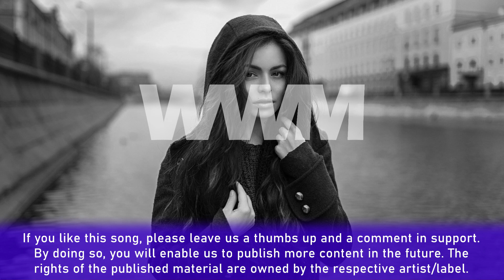Lefa - New Life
📄 Lyrics:
[Couplet 1]:
Accidenté, j'ai dû m'réparer, mais j'suis pas mécano
J'reviens du front encore assourdi par le bruit des canons
Y'a qu'ceux qui ont pas tourné les talons qui devraient prendre du galon
Mais tu verras qu'très souvent, les gagnants, c'est ceux qui avaient l'bras long
Et, tous les matchs de la saison, j'ai joué les deux mi-temps
Pardon si ma qualité d'vie augmente d'un demi-ton
Ils vont jalouser au point d'insulter mère et tante
Pourquoi la réussite d'un méritant s'rait-elle irritante ?
L'attaquant, il tire, il tente
Et, quand il rate, c'еst toute une ville qui trеmble
Ouais, une ville qui tremble comme une fille qui trompe
Et qui rentre pleine de culpabilité devant un mari qui rampe
À chaque apparition, j'vise la master class
Mais, d'vant la starification, mon visage se glace
J'ai pas b'soin d'prendre un max de place, c'est pour ça qu'je cache
Mes yeux d'vant les flashs (Devant les flashs)

[Refrain]:
Trop longtemps, j'ai cru les gens, j'étais naïf (Cru les gens)
J'suis au commencement d'une new life
J's'rai pas ralenti par les doutes (Non)
J'suis au commencement d'une new life (New life)
Et ça va vite (Ouais)

[Couplet 2]:
Pour pas prendre les choses à cœur, j'vais prendre du recul
Plus rien attendre des gens, c'est s'libérer d'toute forme de rancune
J'le pige un peu tard, j'pense à toutes les fois qu'j'ai lésées
Les liens qu'j'ai fragilisés, j'pense à tous les froids qu'j'ai laissés
Et, quand l'égo s'en mêle, les conseils sont pris comme des leçons
Les vérités sont blessantes, les avis deviennent oppressants
Un besoin pressant d'avoir raison, les mots deviennent
Inflammables comme de l'essence, retour à l'adolescence
J'gaspillerai plus mon temps pour les gens, c'est dead
Fuck ma réput', j'ai pas peur de c'qu'ils vont penser d'elle
J'me suis battu sans relâche, au point d'être dépendant du glaive
Tout ça pour convaincre des têtes que j'connais ni d'Adam ni d'Eve

[Pont]:
Et j'reconnais mes torts (Mes torts)
C'est pas c'qui va entacher mon honneur (Mon honneur)
J'vais pas mesurer ma valeur (Pas mesurer ma valeur)
Au nombre de mes followers (Followers)
Au nombre de mes followers